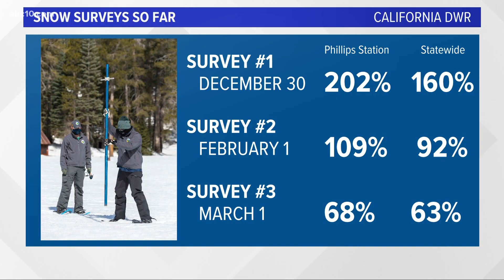Californians should prepare for more drought conditions if snowpack levels don't improve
The distinct lack of recent snow has taken most of the Sierra snowpack outside of the area below average for the season so far.